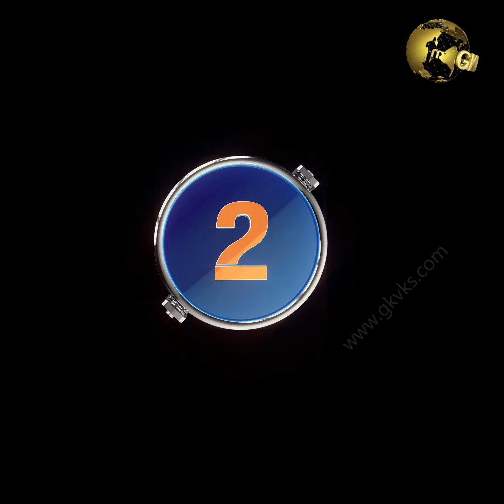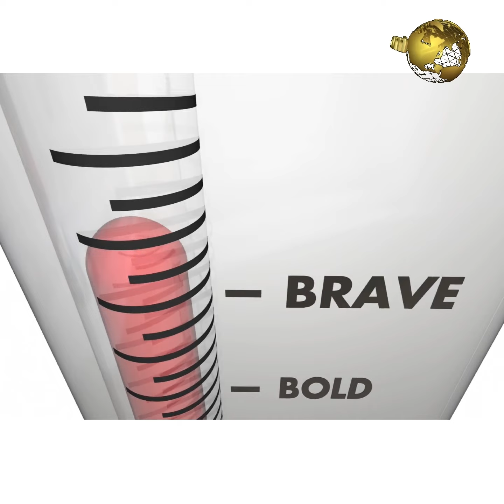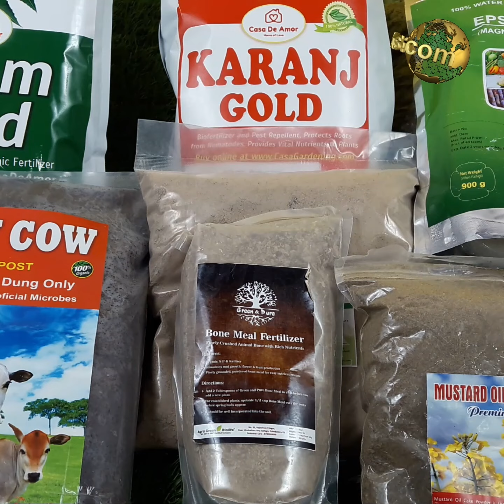20 सबसे बदतर बागवानी की गलतियाँ - अनजाने में? | 20 Worst Gardening Mistakes in Hindi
यहां बागवानी में 20 सबसे खराब बदतर गलतियां हैं, चाहे वे जाने-अनजाने की गई हों, चाहे विशेषज्ञ माली या नौसिखिया माली, आपने उन्हें तुरंत रोक दिया है। Youtube/@GardeningTips चैनल आपके लिए इस वीडियो में शीर्ष 20 बागवानी गलतियाँ लाता है, जो आपके बगीचे को बचा सकती हैं।
चाहे आप कुछ दिनों या कई वर्षों के लिए माली रहे हों, बगीचे में गलतियाँ कभी-कभी अपरिहार्य होती हैं, और यह सीखने की प्रक्रिया का एक बड़ा हिस्सा है। आइए कुछ सामान्य गलतियों पर चर्चा करें जो हम करते हैं और एक-एक करके उनका समाधान ढूंढते हैं।

AMAZON BUY LINKS FOR ALL BEST GARDENING PRODUCTS

Here are 20 worst mistakes in gardening whether committed knowingly or unknowingly, either by expert gardeners or newbie gardners, you have stop them immediately. Youtube/@GardeningTips Channel brings you the top 20 gardening mistakes in this video, that can save your garden.
Whether you've been a gardener for few days or many years, mistakes in the garden are sometimes inevitable, and it’s a big part of the learning process. Let’s discuss some of the common mistakes we commit and find solutions to them one by one.

Happy Gardening!

एलोवेरा के रहस्य, देखभाल के टिप्स, क्या करें और क्या न करें | Aloevera Plant Care Tips